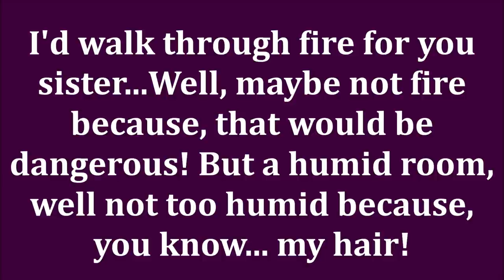SEPHORA VIB SALE HAUL Try On 2020 Any Dupes?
My biggest Sephora VIB Sale haul ever! I'm trying on all this high end makeup & luxury makeup to see if it's worth the hype and if I might be able to find drugstore dupes for viral makeup.  What did you get from the Sephora sale this time? Hope you are all well. Love ya!

*EBATES/RAKUTEN Get cashback for online purchases. My link gets you $40 through the end of November 2020 & I get a referral perk. I've earned $100s

Videos you might enjoy:
Drugstore Dupes Playlist Videos

*Products Mentioned:
Ole Henrickson Banana Eye Cream
Perricone MD No Makeup Foundation in Ivory
Laura Mercier Silk Cream Matte Foundation in 3C1 Dune
Bare Minerals Bare Pro Foundation in Flax 9.5
Charlotte Tilbury Magic Foundation in Color 2
Sephora Collection Line Up Makeup Tape
Charlotte Tilbury Color Corrector in Medium
Charlotte Tilbury Airbrush Primer in 2
Pat McGrath Sublime Concealer in L5
Clinique Even Better Concealer CN18
Lancome Color correcting Concealer in Peach & Clair II
Nars Complete Concealer in Chantilly
Dior Forever Skin Correct Concealer in 1.5N
Milk Makeup Loose Setting Powder in Translucent Light
Patrick Ta Cream/Powder Blush Duo in She's That Girl
Fenty Beauty Cream Blush in Cool Berry
Bare Minerals Bounce & Blur Blush in Mauve Sunrise
Hourglass Ambient Duo Brush
Hourglass Ambient Lighting Edit Sculpture Palette
Hourglass Ambient Lighting Sculpture Unlocked
Dior Backstage Glow Face Palette in Rose Gold
Becca Ferreira Highighter Trio
Pat McGrath Lip Liner in Cosmic Vibes
Pat McGrath Lip Gloss Bronzed Astral Trio/ Lip liner & lipstick

*Other Makeup Worn:
LA Girl Palette in Playtime
Milani Most Loved Mattes Palette

This has no impact on the cost to you the consumer. I link to products this way whenever possible, and it has no bearing on the products I choose to review or recommend because all products can have links attached to them, no matter what they are. I would link the products on Ulta/Sephora/etc website anyway as a means of connecting you to the products, so now it simply offers the potential for a small financial benefit to me, which I greatly appreciate. Feel free to use, or not use, the links provided.